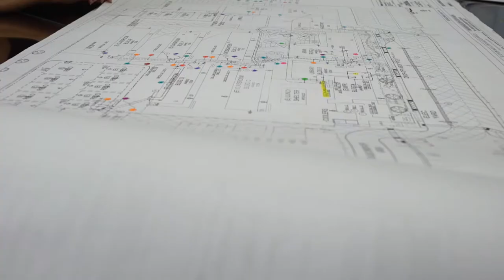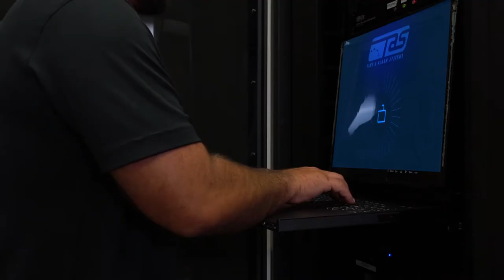Time and Alarm Systems